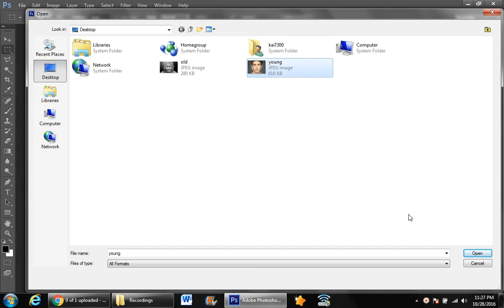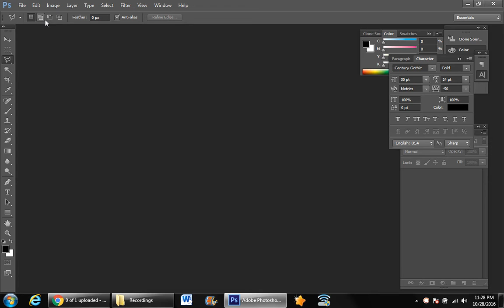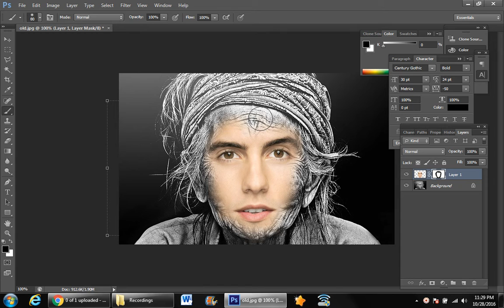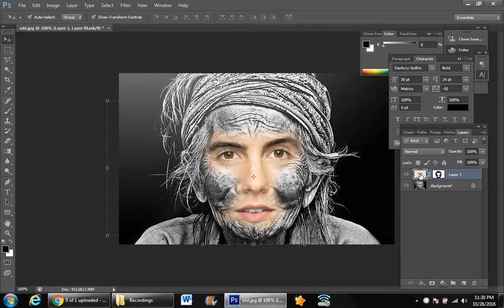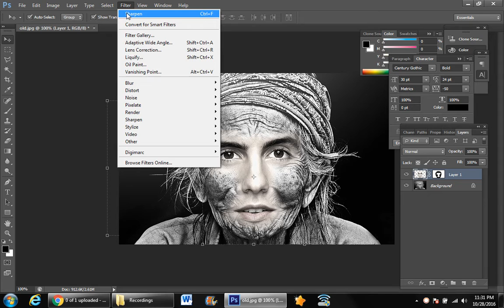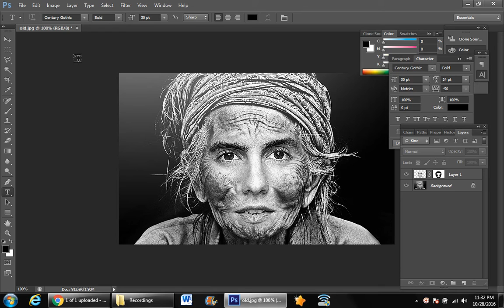Must Watch How To Edit Young to Old Facepic using Adobe Photoshop CS6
Tutorial Must Watch How To Edit Young to Old Facepic using Adobe Photoshop CS6